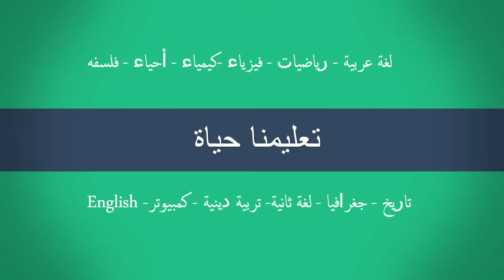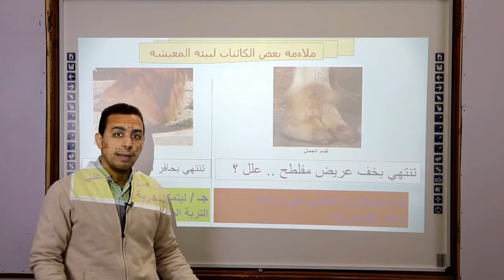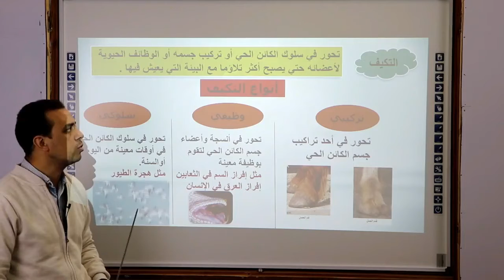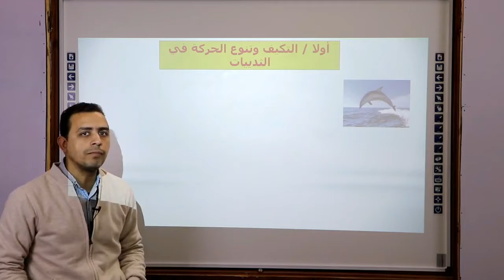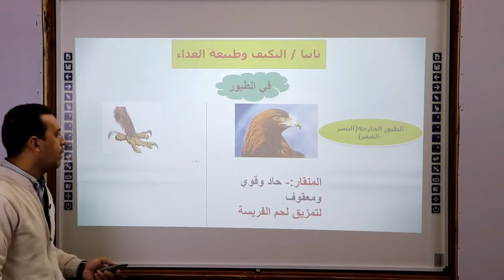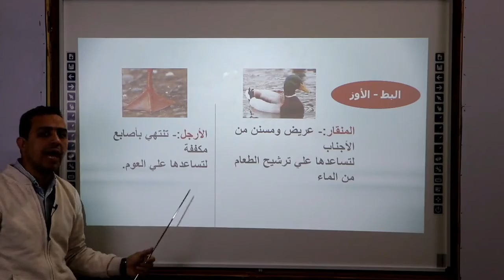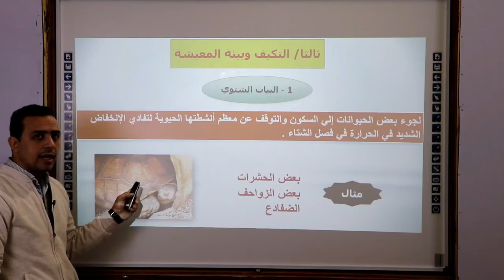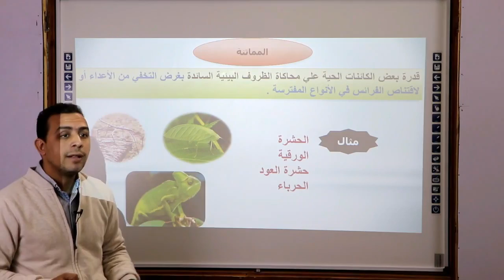الصف الاول الاعدادي الوحدة الثالثة الدرس الثاني التكيف وتنوع الكائنت الحية